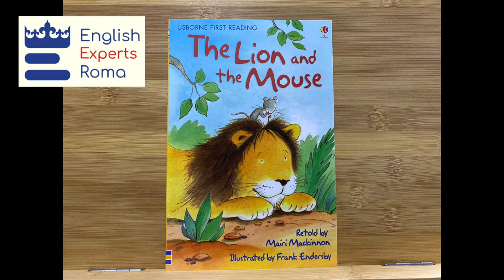The Lion and the Mouse - Usborne My First Reading Library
The Lion and the Mouse is in the Usborne First Reading series, written especially for children who are learning to read, and developed in consultation with with Alison Kelly, Principal Lecturer in Education and reading specialist in Roehampton University. With delightful illustrations, these books combine great stories with simple text to excite and inspire any beginner reader.

English Experts Roma is an Usborne Books Partner. This video is part of our Read-Along Series to help our students in reading all 50 books in the My First Reading Library Set.